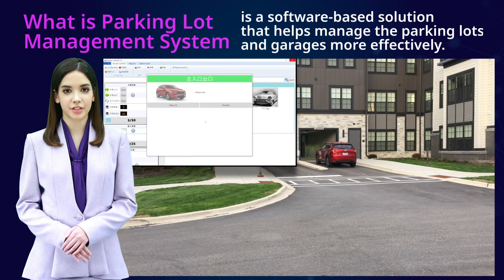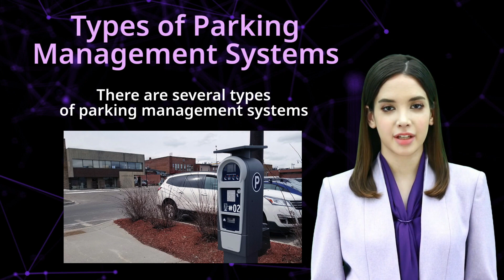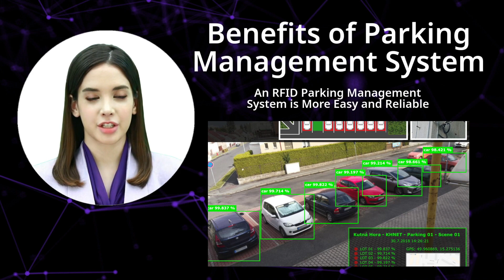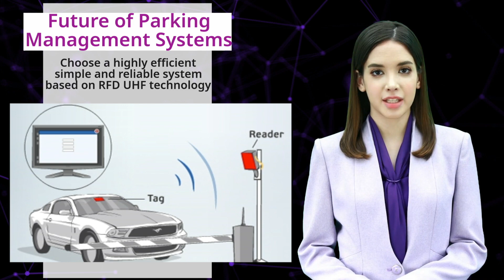Parking Management Systems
A parking lot management system is a software-based solution that helps manage the parking lots and garages more effectively. It typically involves the use of hardware. such as sensors and cameras. to collect information about available parking spaces and relay that information to the system. The system can then use that data to manage the parking lot more efficiently. by directing drivers to open spots. monitoring the use of parking spaces. and providing information about parking availability and pricing. Some advanced parking lot management systems also offer features such as online reservation. payment processing. and mobile apps for drivers. making it more convenient for them to find and pay for parking. Overall. a parking lot management system can help increase the efficiency, and revenue of a parking lot or garage while improving the overall parking experience for drivers. There are several types of parking management systems, including:. 1). Barrier System: This system uses barriers, such as gates or bollards, to control access to the parking lot. It can be operated manually or automatically, and typically requires drivers to take a ticket upon entry and pay upon exit. 2). Pay and Display System:. This system requires drivers to purchase a parking ticket from a machine, and display it on their dashboard. The ticket will have a specific expiry time, and drivers will be required to pay for additional time if they exceed the allotted time. 3). Pay by Plate System:. This system requires drivers to enter their license plate number at a payment kiosk, or through a mobile app. The system uses license plate recognition technology to track the vehicle's entry and exit times, and charges the driver accordingly. 4). Sensor System:. This system uses sensors or cameras to detect the presence of a vehicle, and monitor the availability of parking spots. The information is then relayed to a central system that can direct drivers to available spots, and provide real-time parking availability information. 5). Valet Parking System:. This system involves a valet parking attendant who parks, and retrieves the vehicle for the driver. It typically requires drivers to pay a fee, and leave their keys with the attendant. 6). Smart Parking System:. This system uses advanced technology, such as artificial intelligence, to optimize parking management. It can include features such as predictive parking, real-time occupancy tracking, and demand-based pricing. Parking Lot Management Systems from the company Fresh USA are highly efficient, easy to install and reliable, they are based on RFID UHF technology.